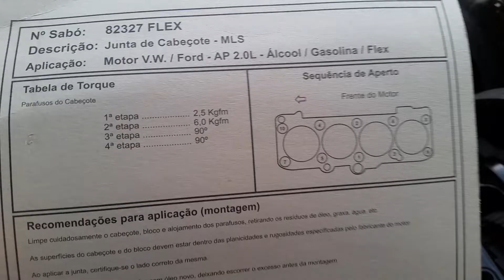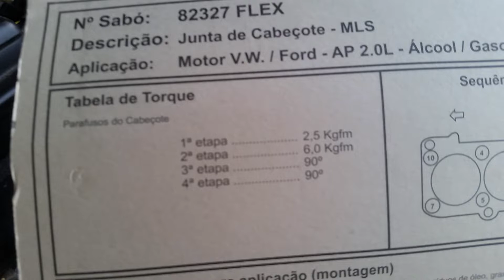Santana 2.0 com cabeçote mau torquiado.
Como torquia cabeçote.